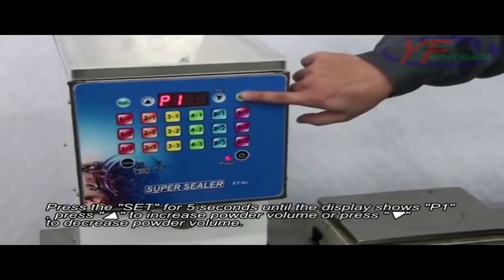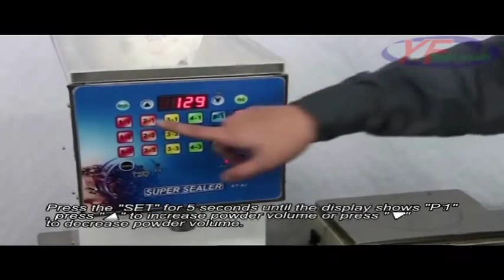Volumetric Powder Filler (ET-9J) | YF SUPER SEALER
Volumetric Powder Filler (ET-9J) for Non-dairy creamer cacoa powder, icing sugar, coffee powder…etc.

Features:
⚫ 9J is suitable for powder filling Equipment.
⚫ User - Friendly operational interface ,controlled by microcomputer.
⚫ Speed and Capacity adjustable for quantitative filling.
⚫ Easy for Cleaning and maintenance.
⚫ Microcomputer program can be reset for different flowing.

Specification:
Model: ET-9J
Machine size(mm): 230x340x470
Power(V): 110/220V (70W)
Weight(kg): 12
Capacity(c.c): 5000
Appearance: Stainless painting